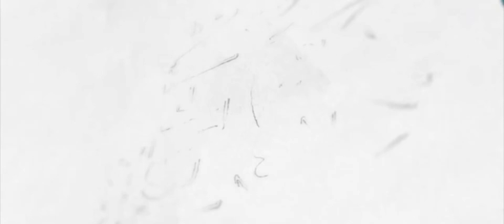Salafi Abdur Rahman Compares Asha'irah To **** Terrorists: Our Challenge